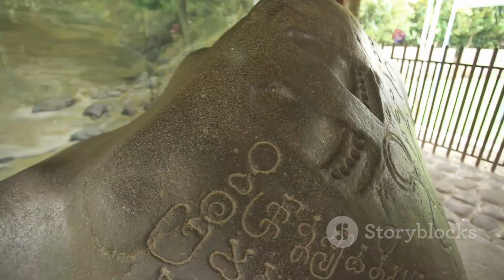Joko Widodo: From Humble Beginnings to Indonesia's Presidential Palace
Joko Widodo: From Humble Beginnings to Indonesia's Presidential Palace by Steven's Workspace

OUTLINE:

00:00:00 Joko Widodo: From Humble Beginnings to Indonesia's Presidential Palace